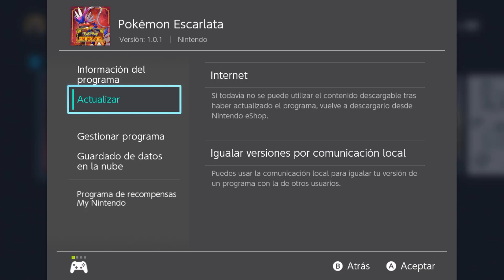Hasta Free Fire tiene mas fps POKEMON ESCARLATA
Estos niños tienen un problema  POKEMON ESCARLATA
Mis redes